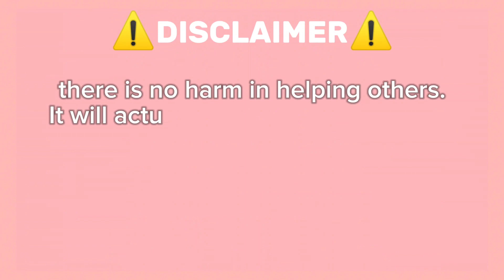Guide How To Get Galaxy Panda On Roblox Find The Pandas By Find The Fun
🐼 Find The Pandas - ROBLOX NEW RELEASE GAME AUGUST 2024

Get ready for a panda adventure! In Find The Pandas, your mission is to locate all the pandas hidden around the map. Explore different areas, follow clues, and see if you can spot every adorable panda. It's a fun and engaging game perfect for all ages!